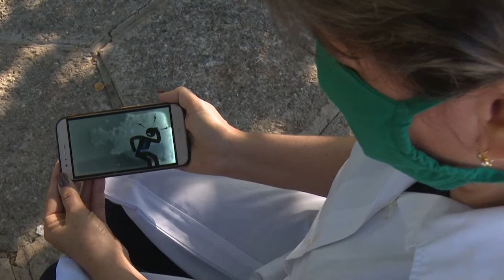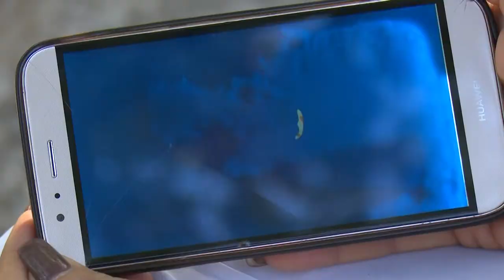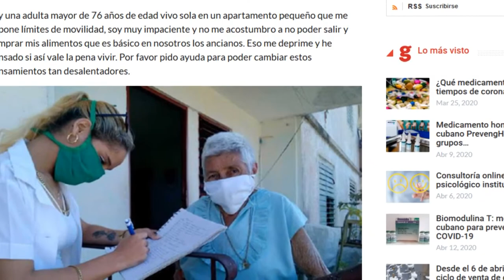Los psicólogos pinareños asumen los desafíos de la pandemia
Acostumbrados a enfrentar situaciones de contingencia, los psicólogos pinareños asumen los desafíos de la pandemia que estremece al mundo. En esa occidental provincia celebran su día, haciendo de la profesión una esperanza de vida.